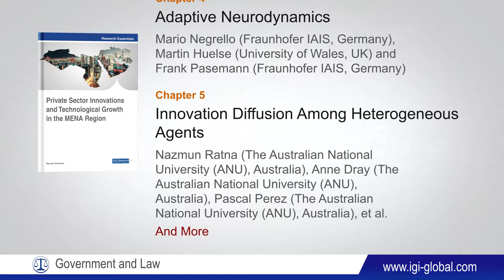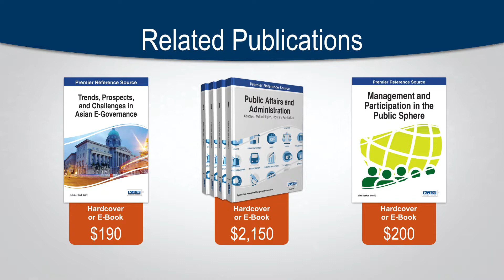Private Sector Innovations and Technological Growth in the MENA Region 1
Private Sector Innovations and Technological Growth in the MENA Region
Maryam Ebrahimi (Azad University, Iran)

Pages: 217
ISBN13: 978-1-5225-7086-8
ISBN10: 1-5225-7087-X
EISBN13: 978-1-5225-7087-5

Description:

Technological development is achievable only when a country has the ability to systematically design and introduce its own new technologies. In spite of the variety of studies regarding technology management, there is still a lack of studies concerning the principle concepts of technology management in the Middle Eastern/North African (MENA) region’s firms. The generally low level of ICT diffusion in most of the region’s countries widens the gap between MENA countries and the modern world.
Private Sector Innovations and Technological Growth in the MENA Region provides innovative insights into investments made for the digital transformation of major cities in the region that have the potential to become a significant driver for economic development and job creation. Highlighting topics such as strategic planning, risk analysis, and customer loyalty, this publication is designed for policymakers, economists, academicians, researchers, business professionals, and students interested in the use of ICT integration for the advancement of the MENA region.

Topics Covered:
• Agent-Based Modeling
• Business Networks
• Conceptual Framework
• Customer Loyalty
• Dynamic Modeling
• Performance Measurement Tools
• Policymaking
• Risk Analysis
• Strategic Planning
• Telecommunications